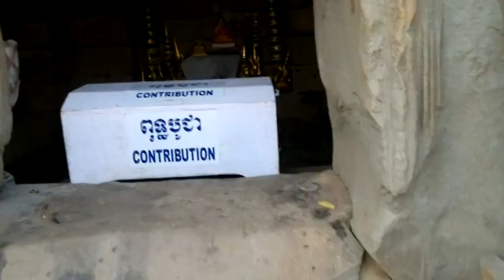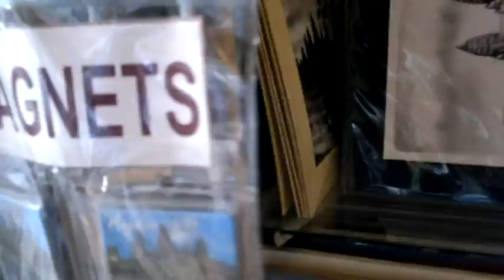2011.1.31~2.4 前進高棉 吳哥窟 BY N8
N8 錄的
但經過剪輯畫質有些差